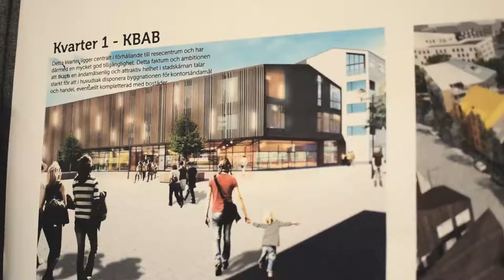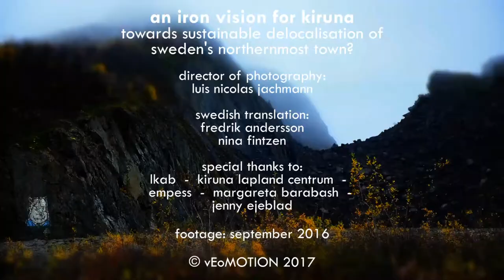an iron vision for kiruna | TRAILER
where will be the place that her future children can call their home?

generations of swedish families were raised in kiruna. 150 km above the polar circle in lapland. in a town that would not exist without the extraction of iron ore. for more than a century. but the largest underground mine worldwide is still growing. so a whole town has to move. but how will new kiruna look like one day? an unique opportunity towards a modern sustainable future or the destruction of cultural heritage of sami inhabitants?

an iron vision for kiruna - towards sustainable delocalisation of sweden's northernmost town?

Documentary TRAILER
Director of Photography: Luis Nicolas Jachmann
Sweden/ Germany 2017